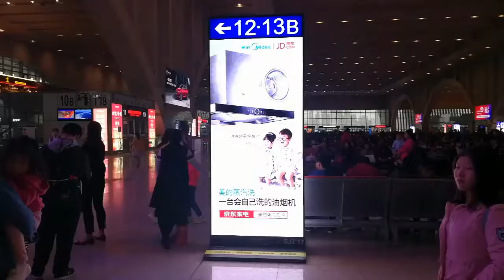LCD mirror touch Screen display